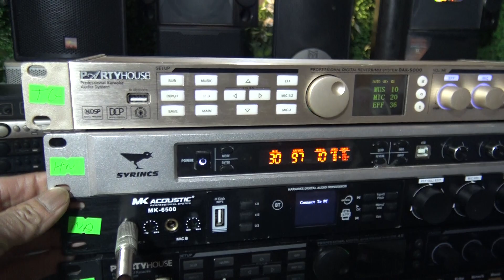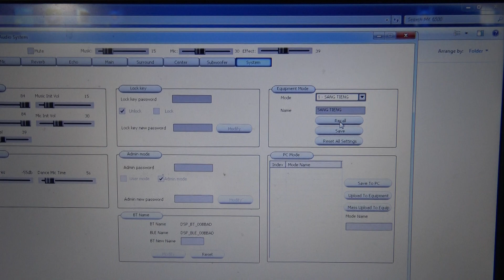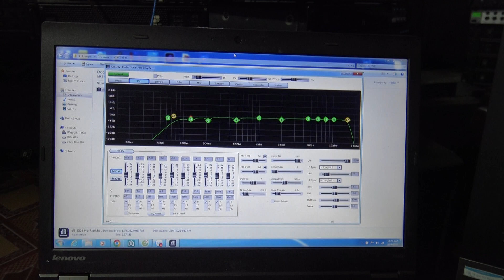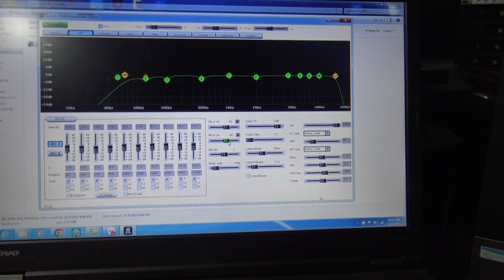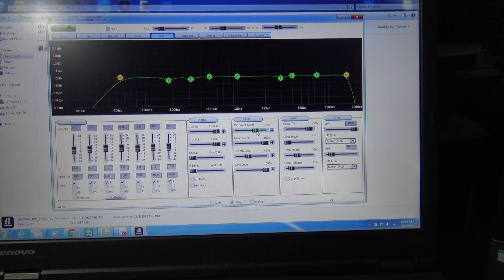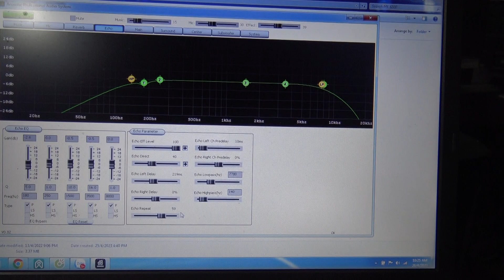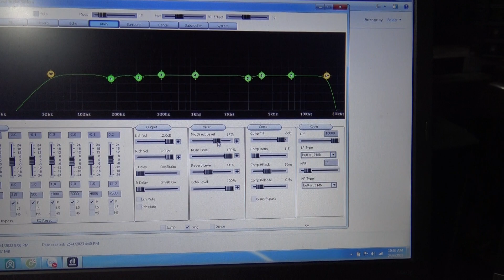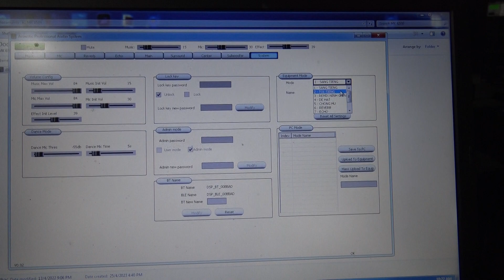Cái Khó Nhất Khi Làm MK Acoustic MK-6500 Là Ở Chỗ Nào-Chia Sẻ 1 Cấu Hình Hay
Cái Khó Nhất Khi Làm MK Acoustic MK-6500 Là Ở Chỗ Nào-Chia Sẻ 1 Cấu Hình Hay-Thanh Hồng Audio KTV 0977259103